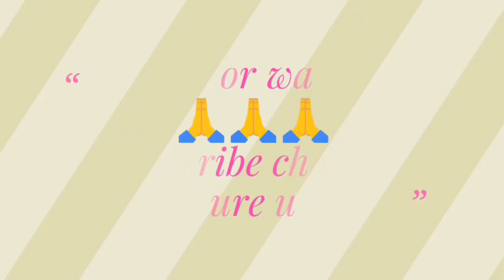MCD PRT Case Update//Stay पर बहस//कल Court में क्या हुआ??//Morning News-46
(only WhatsApp Msg)